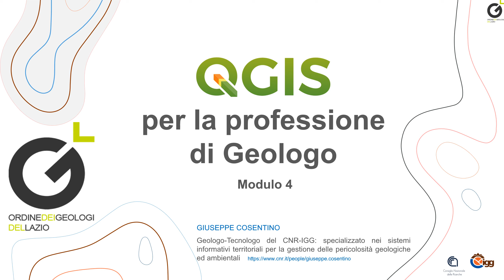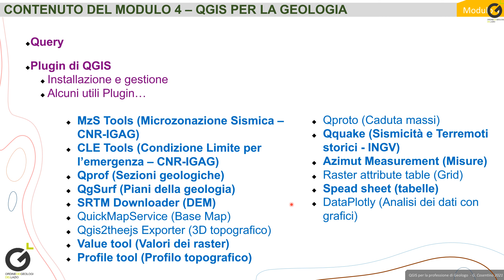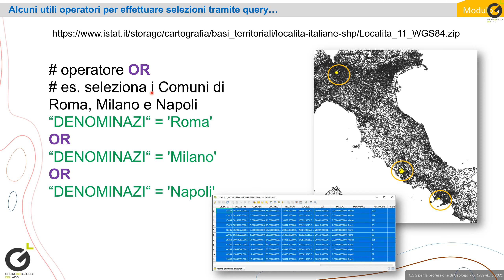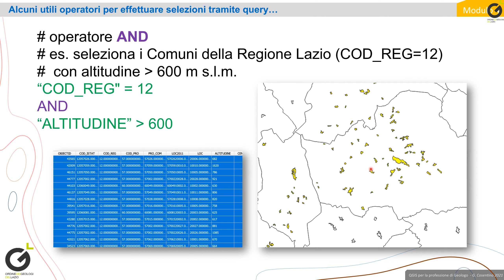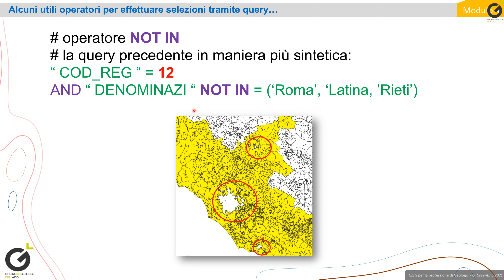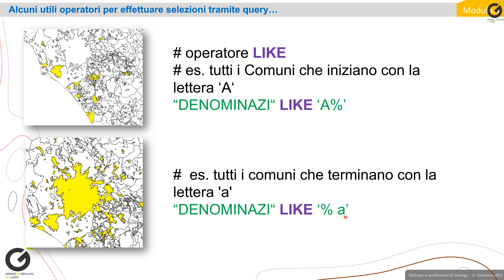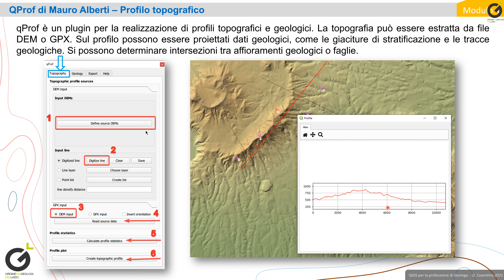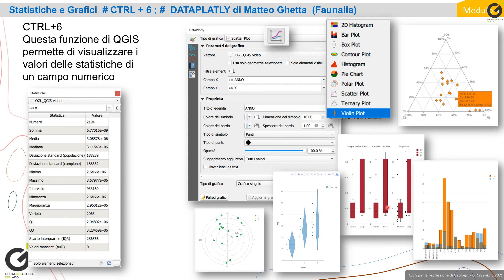Modulo 4 00 Presentazione modulo 04